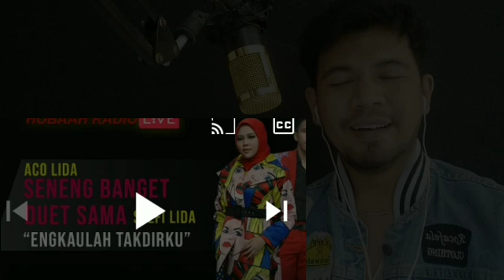ACO LIDA MENANTI MOMEN INI❗SELFI feat ACO - ENGKAULAH TAKDIRKU | UJANG HALU REACTION